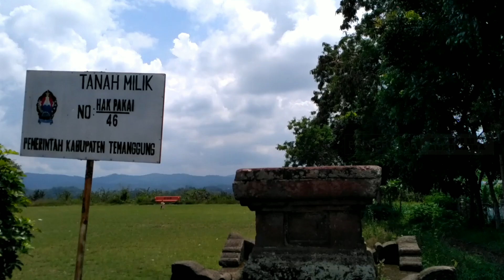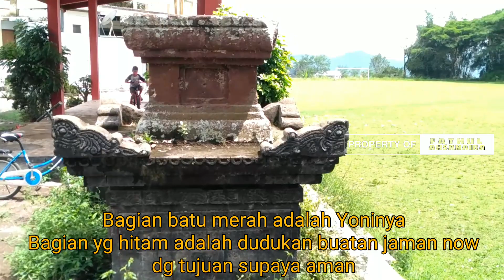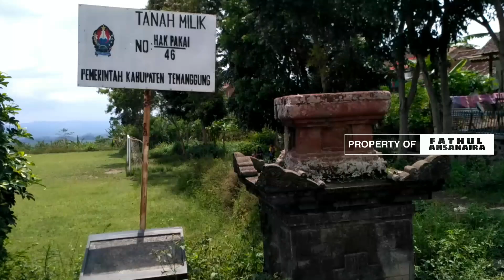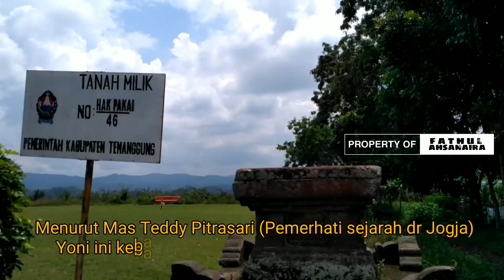Situs Yoni Gondang Ngisor - Ngadirejo - Temanggung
Situs ini terletak di dusun Gondang Ngisor, kelurahan Manggong, kecamatan Ngadirejo, Kabupaten Temangung Jawa tengah. Situs ini berupa Yoni tanpa lingga berbahan batu andesit. Yoni ini diletakkan di sebuah dudukan seperti tubuh candi buatan, lalu yoni ditaruh di atasnya.
Awal penemuan Yoni ini adalah ketika tahun 1995 kelurahan Manggong mengadakan proyek pembuatan lapangan sepak bola di Gondang Ngisor. Lalu ditemukan sebauh yoni kecil ini, Kemudian menurut cerita saat itu, yoni diangkut menggunakan mobil pick up, akan tetapi anehnya mobil tidak kuat membawanya. lalu wargapun memindahkannya secara manual dg cara digotong bersama-sama. Demi keamanan dibuatkan dudukan untuk yoni tesebut.
Agak tekejut melihat yoni kok tidak berlubang setelah di shoot dari atas. lalu saya bertanya kepada Mas Teddy Pitrasari (Pemerhati Sejarah asal Yogyakarta) yang kebetulan sedang diterjunkan ke situs Liyangan untuk memecahkan puzzle candi Petirtaan bersama suhu lain dari Jawa Timur yaitu Mas Miko dan Mas Yosi. Menurut Mas Teddy Pitrasari Yoni ini dipasang terbalik, kemumgkinan karena ketidaktahuan warga saat memasang atau mungkin sengaja dipasang terbalik supaya tidak ada genangan air.
Karena ini adalah yoni maka tentunya masuk dalam kategori benda Cagar budaya. Saya tidak tahu apakah sudah tercatat di BPCB Jawa Tengah/DIY apa belum. Sudah sepantasnya kita sebagai penerus untuk merawatnya dan melestarkannya, minimal tidak merusaknya apalagi mencurinya (Na'udzu Billah).
Saya sengaja mendokumentasi situs ini dan share supaya teman-teman tahu bahwa di Gondang Ngisor juga ada situs purbakala lho. Untuk tahun pembuatan, karena tidak ada ceratnya maka digeneralisasikan kepada masa kekuasann Mataram Kuno yaitu sekitar abad 7-9 Masehi. Untuk Fungsinya karena yoni ini kecil kemungkinan sebagai tempat pemujaan dewa Siwa dalam mitologi Hindu sebelum bertani/beraktivitas di ladang. semoga bermanfaat